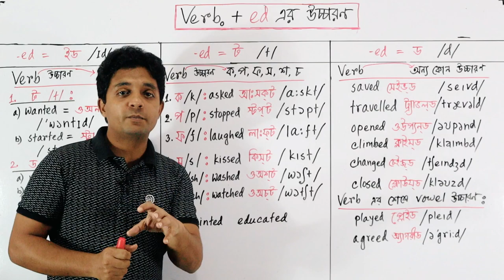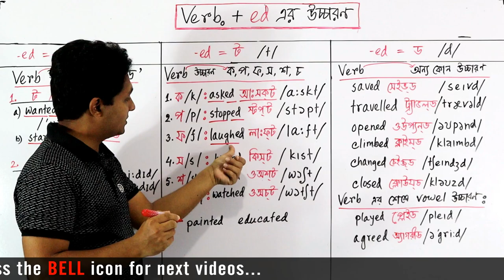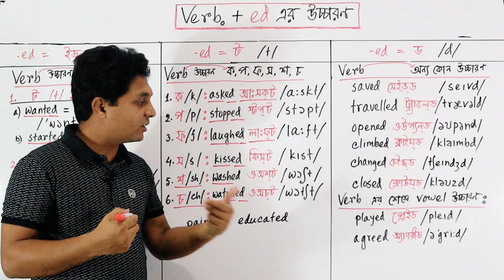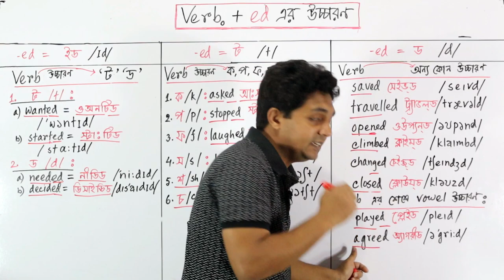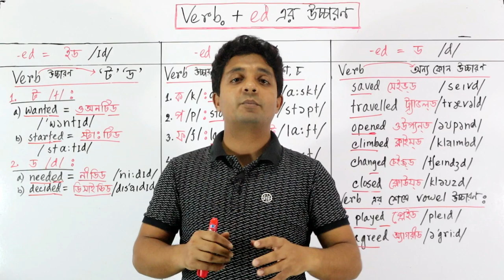উচ্চারণের ৩ টি গোপন সূত্র | English Learning Videos for Speaking English | Spoken English in Bangla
In this Spoken English in Bangla tutorial, you will learn 3 secret rules of Pronunciation of Past Form of Verb with -ed in the category of English Learning Videos for Speaking English @ Speak English BD youtube channel. This English learning in bangla lesson will give you more confidence to speak English fluently.
ইংরেজি উচ্চারণের তিনটি সিক্রেট নিয়ম আলোচনা করব আজকের ভিডিওতে। ভিডিও শেষে আপনাদের অনেকেরই মনে হবে, তাইতো! এই নিয়মগুলো এতদিন জানি নাই কেন? সুতরাং একটুও না টেনে দেখতে থাকুন পুরো ভিডিওটি। এধরনের ভিডিও আরো পেতে আমাদের সাথেই থাকুন-

Some of the Previous videos

উচ্চারণের ৩ টি গোপন সূত্র
Mini English Lesson
Pronunciation of Past Form of Verb with -ed
Learn English in Bangla
Speak English BD
speakenglishbd
Mini English Lesson 1
speak english fluently
english learning in bangla
bangla to english
bengali to english lessons
Spoken English
job english
english speaking course
speakenglishbd
speak english bd